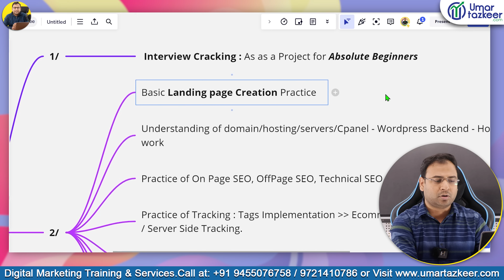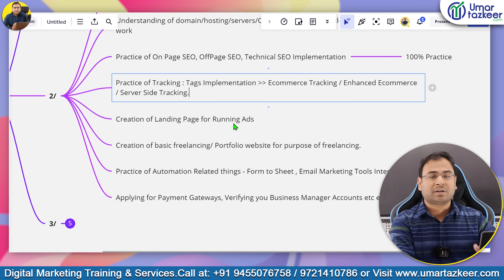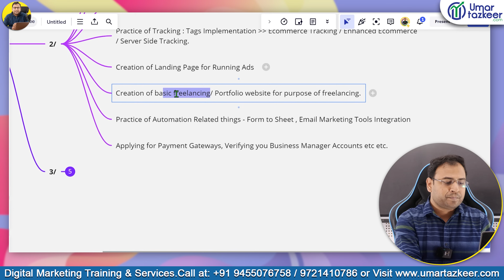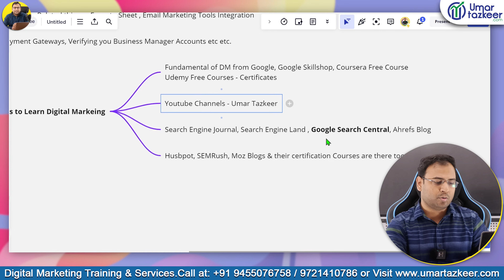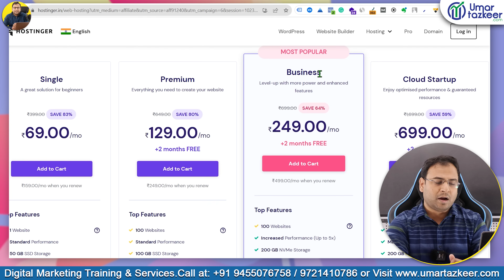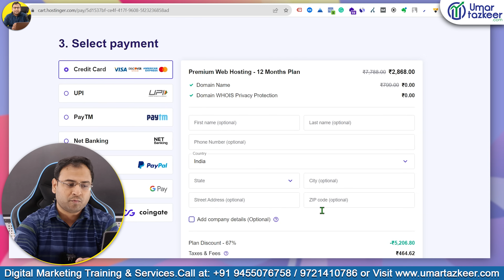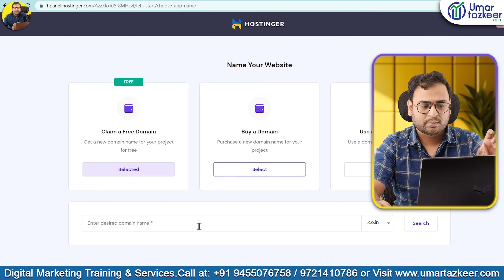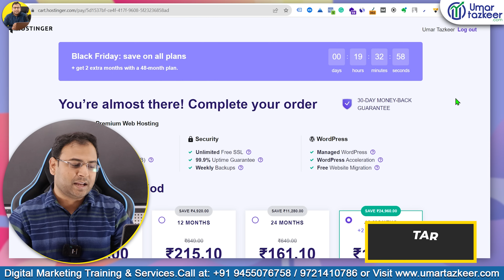Importance of having a website to learn Digital Marketing | Umar Tazkeer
- Importance of having a website to learn Digital Marketing

Top Playlists [Free Courses] are:
- Google Ads
- Facebook Ads
- GA4
- Digital Marketing Basics/Fundaments
- SEO
- Automations
- & Many More